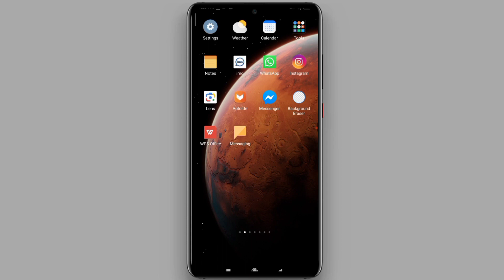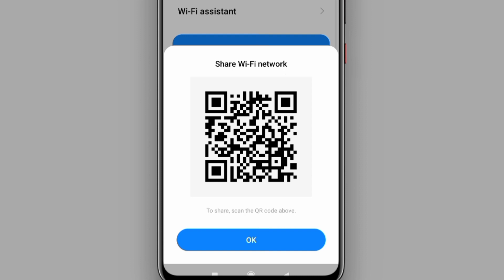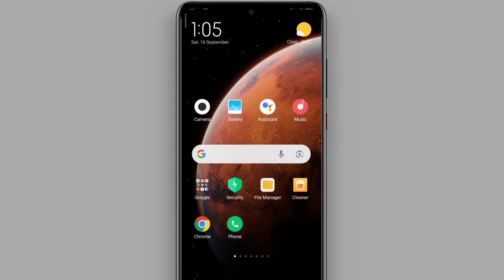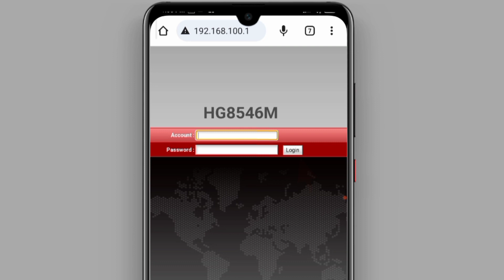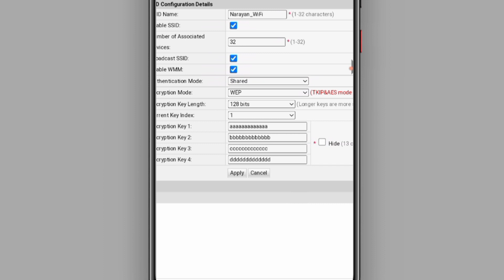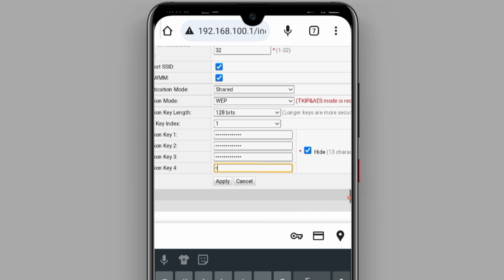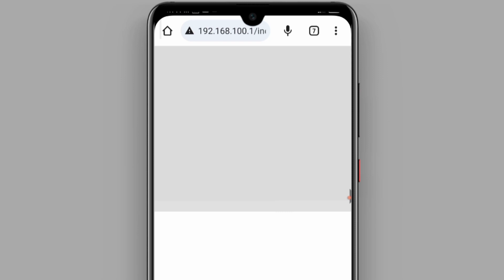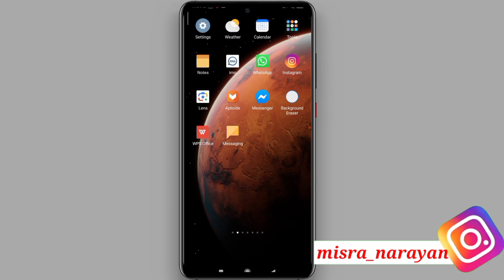How to Off Wifi QR Scan Password || Wifi Password Share Hide || QR scan off kasari garne wifi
wifi qr scan off
wifi password share off
wifi qr scan password hide
how to hide wifi qr scan
how to off qr scan wifi password
how to secure wifi password
wifi ko qr scan kasari banda garne
wifi ko share password kasari off

Narayan Mishra

misra_narayan